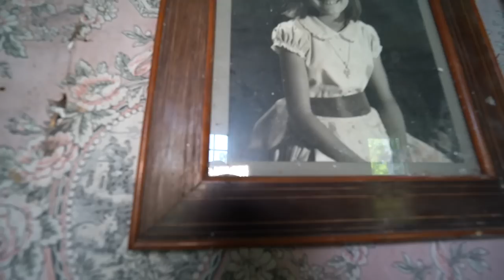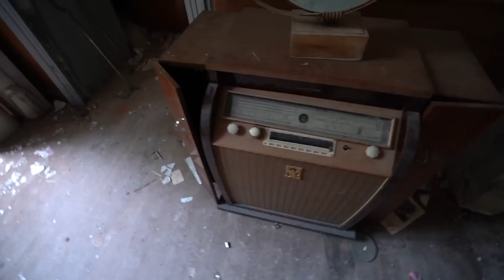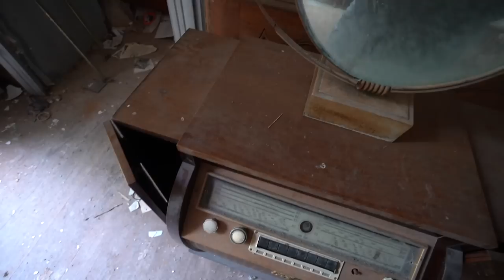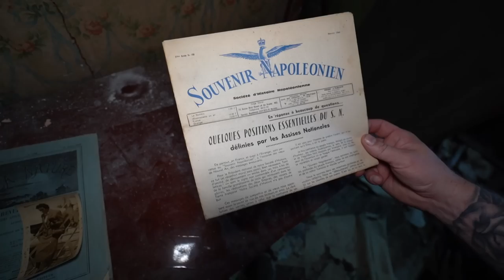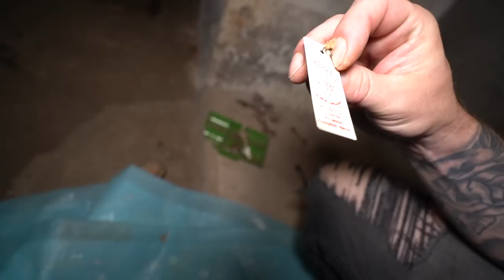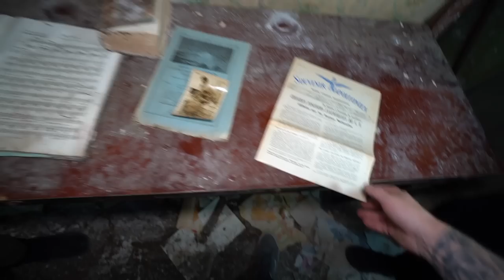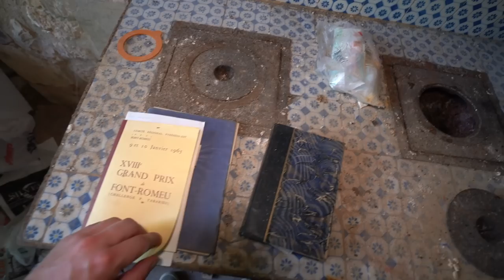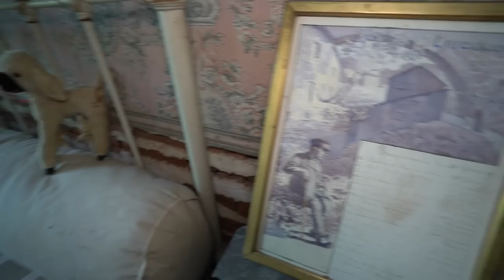He Vanished From This ABANDONED MANSION and NEVER FOUND | SECRET VAULT we gained entry!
IF YOU WISH TO GRAB US A COFFEE HERES THE LINK XXX

ALL Donations for my trips which helps massively also please leave a message on PayPal the link is below.

IF YOU YOU WOULD LIKE TO SEND US ANYTHING TO OPEN OUR LIVES PLEASE SEND TO

ROCHESTER
ME1 9PJ